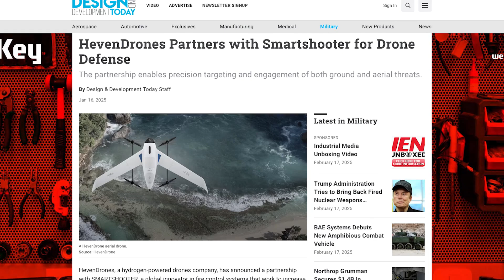Heven Reveals Hydrogen Powered Raider Drone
U.S. aviation and aerospace company HevenDrones introduced its hydrogen-powered Raider drone.